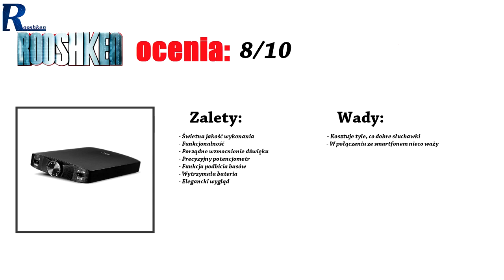FiiO E11K Kilimanjaro 2 - recenzja mobilnego wzmacniacza dźwięku